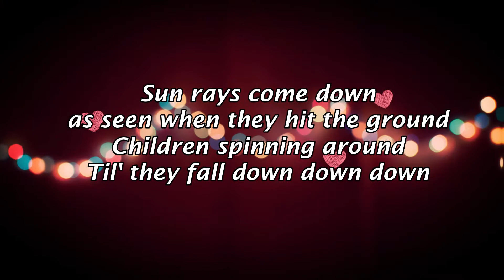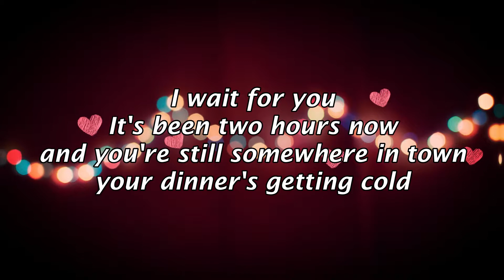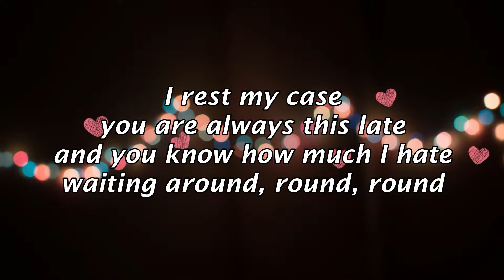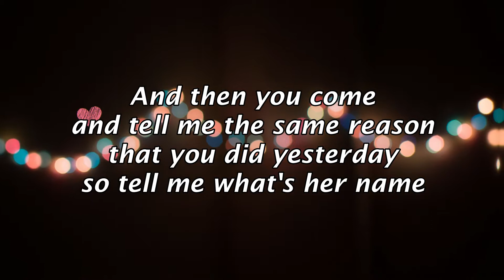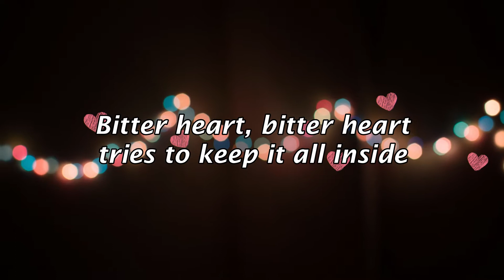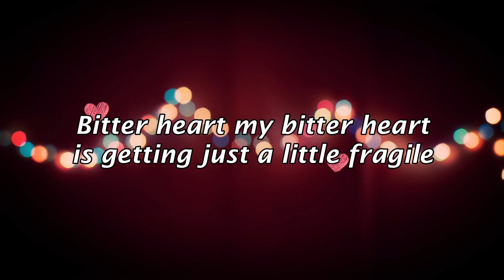Bitter Heart - Zee Avi (lyrics video)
Bitter Heart by Zee Avi
This song is getting older haha
Lyrics video made by (me) Angelina Elisa